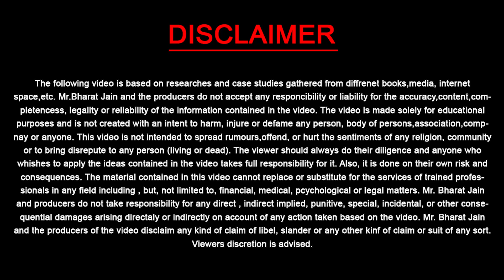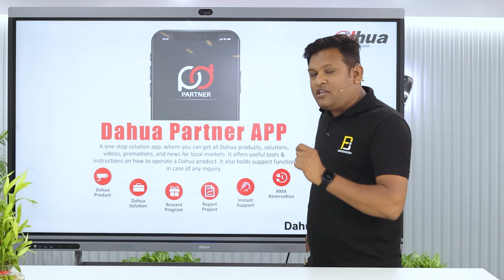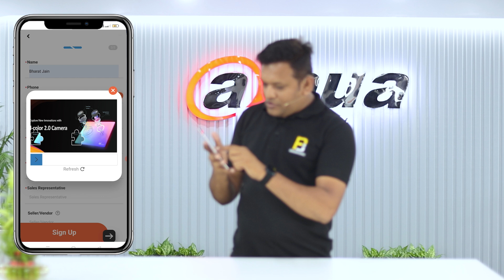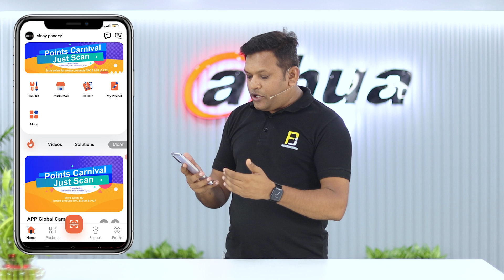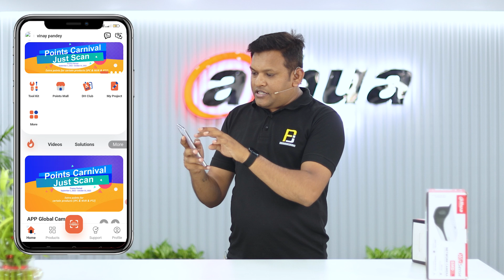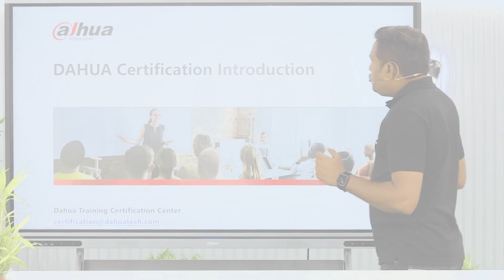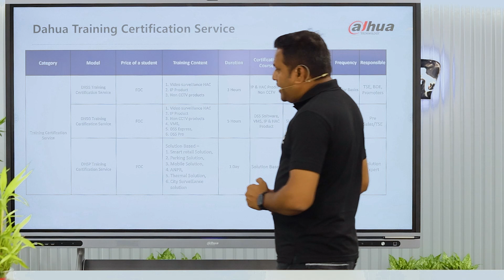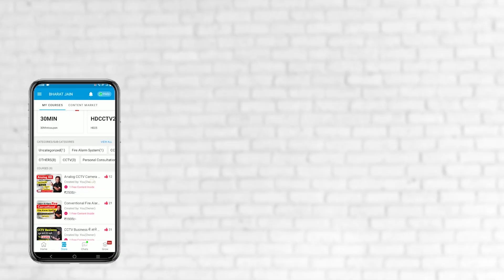जबरदस्त Features in Dahua DH Partner App | Win Assured Prize using App |Dahua Certified Training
Dosto Iss Video me Maine Dahua ki Dahua Partner App ke bare mai Puri Jaankari di hai
App koi bhi chahe SI ho ya RD ho ya chahe End User ho Dahua ki Dahua Partner App
Aap sabhi ko koi na koi  Benefits deti hai. Aap Kaha se App ko Download kar sakte ho
kaise App mai  Sign Up Kar sak te ho ? Aur bhi kayi Sare Savalo ke Jawab Maine mere Iss Video mai diye Hai. Dahua Partner App ke Sath Mine iss Video Mai Dahua Certified Training mai bhi bataya hai.

0:00 :- Intro
0:10 :- Lucky draw
2:08 :- Dahua Partner App
2:20 :- Benefits of dahua partner app
6:05 :- Where to download DHA ?
6:59 :- How to Sign Up ?
11:01 :- User Interface
11:13 :- Product Catalogue
11:58 :- Support
12:37 :- What is product scaning ?
14:13 :- What to do if Product is Already scaned ?
15:17 :- About Gifts & Your Point
16:09 :- More Features
17:39 :- More Information about Lucky draw
18:04 :-Fresh Sales
18:44 :- Solutions
19:50 :- About Dahua Certified Training
21:24 :- 1.About DHSS Training
23:47 :- 2.About DHSG Training
25:33 :- 3.About DHSP Training
28:00 :- Eligibility Criteria
28:40 :- About Certification